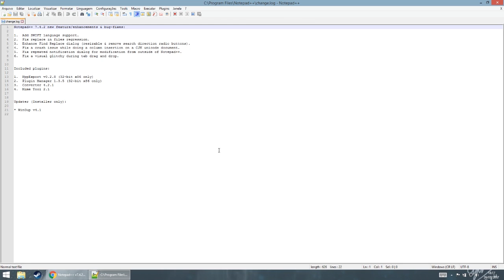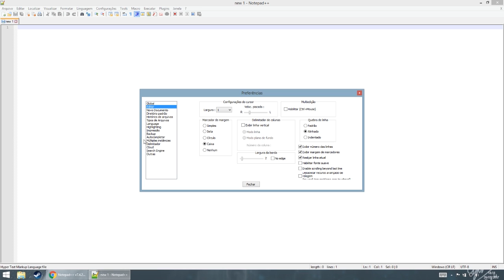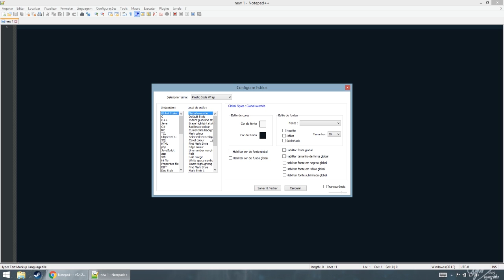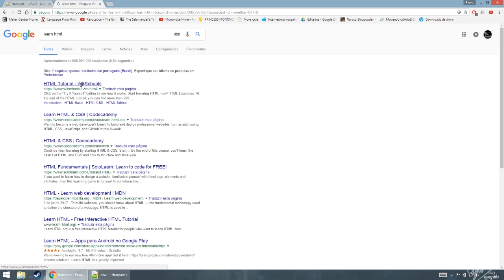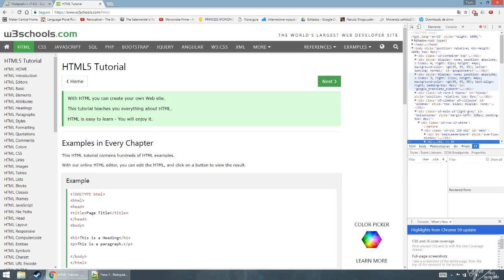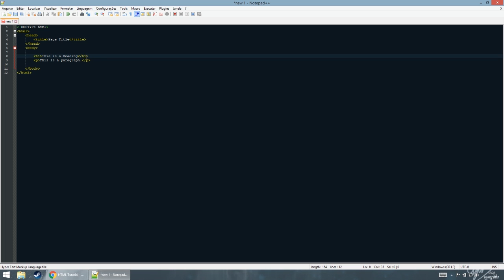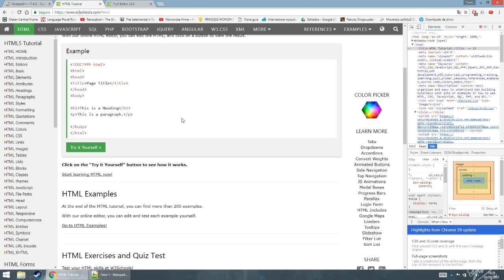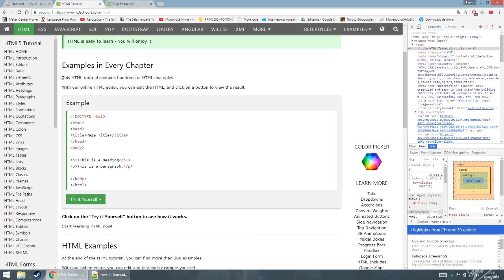Apredendo a criar páginas da web - #1 - Introdução ao HTML